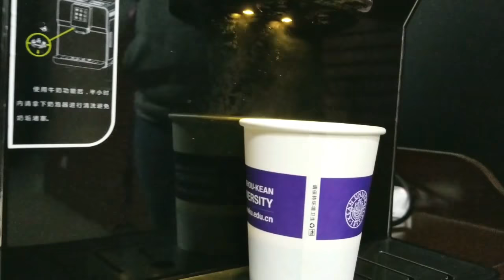Does China really make coffee machines?!?🤔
We have been looking for A COFFEE MACHINE for 9 DAYS now!! 🇨🇳
Watch the next video to see how first timers use chopsticks.

Snap:
love.kaydee54